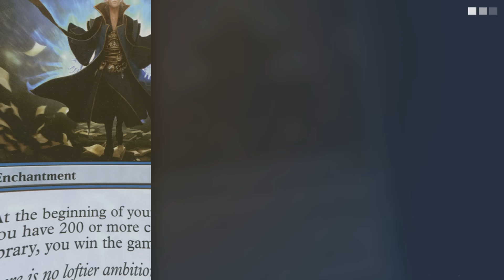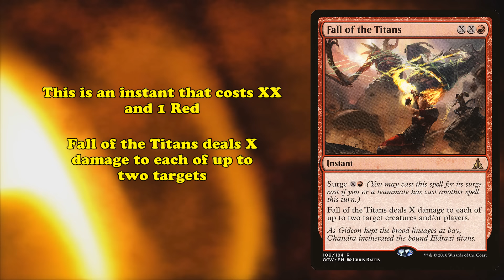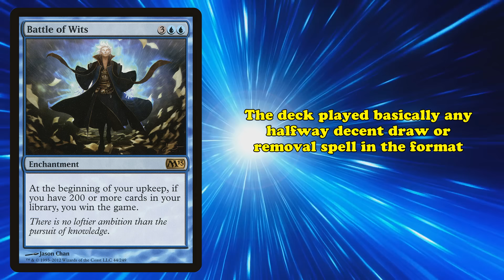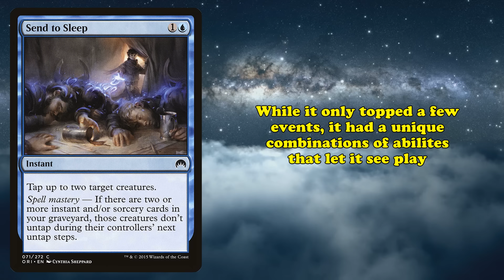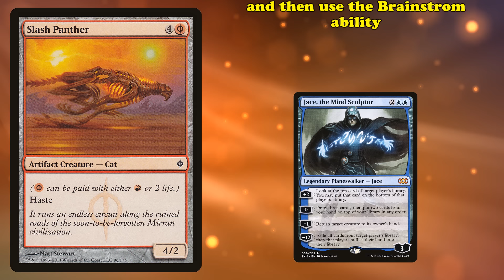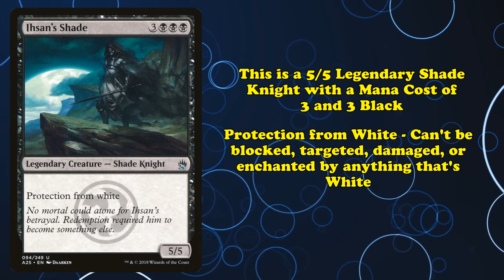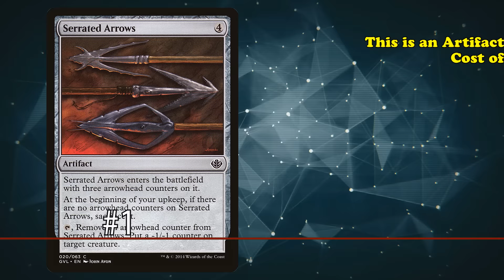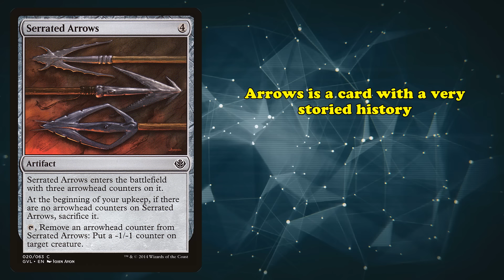Top 10 WORST Cards That Saw Tournament Play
Throughout the history of the Magic, plenty of cards have come and gone and not made any real impact on the game. However, sometimes a card will be considered quite bad by the community that still saw some play. Today, we’re going over those underdogs, the cards that are, at first glance, unplayable pack filler, but have actually managed to see relevance at some point. To get onto this list, a card had to see a top in at least one big event, if not more, as well as being generally bad overall.

Scripting and editing by Pumkinswift
├ The List
Intro: (0:00)
10: Undiscovered Paradise: (0:24)
9: Pyromancer’s Goggles: (2:29)
8: Battle of Wits: (4:40)
7: Send to Sleep: (6:41)
6: Pilgrim’s Eye: (9:07)
5: Slash Panther: (12:02)
4: Ironclaw Orcs: (14:07)
3: Ihsan’s Shade: (15:35)
2: Stormbind: (17:23)
1: Serrated Arrows: (19:26)